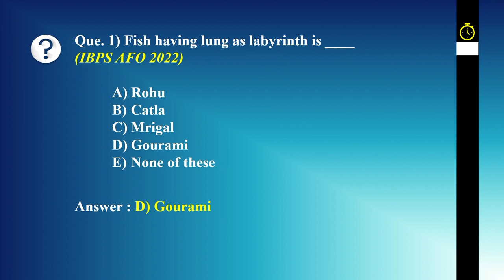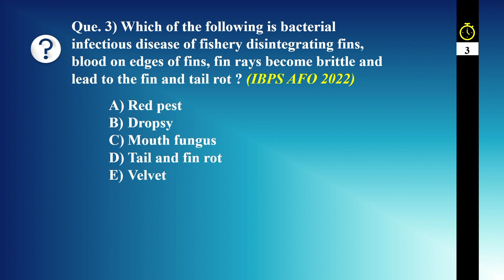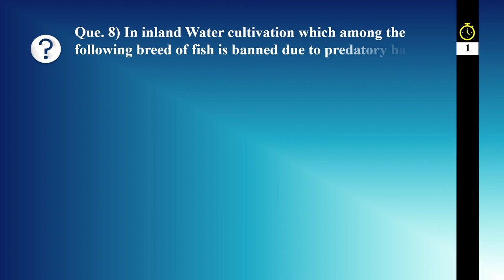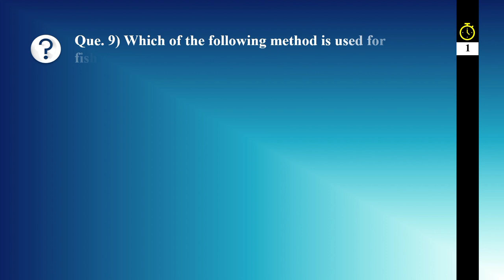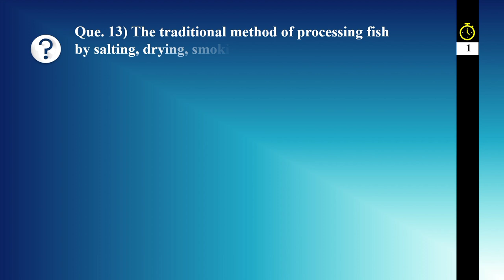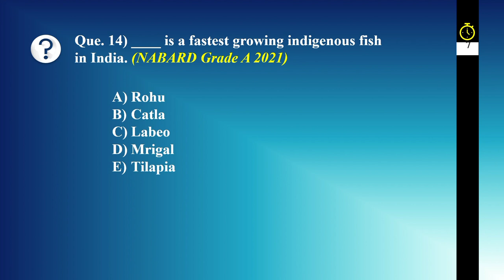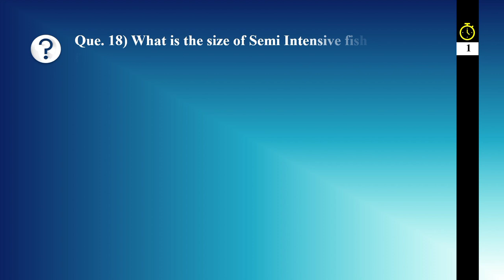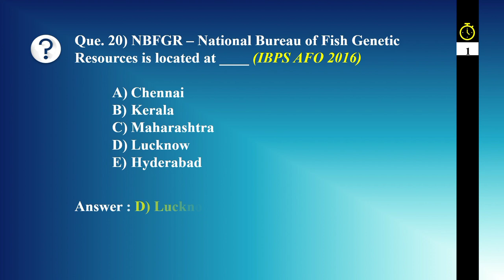Fisheries Previous Years Questions from IBPS AFO, RRB SO & NABARD Grade A